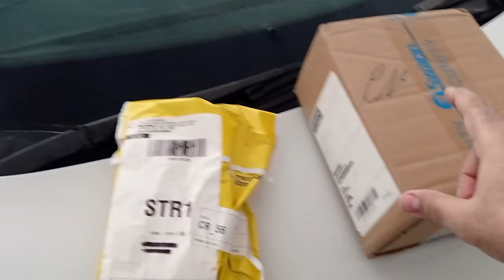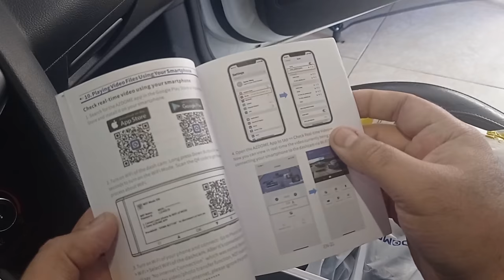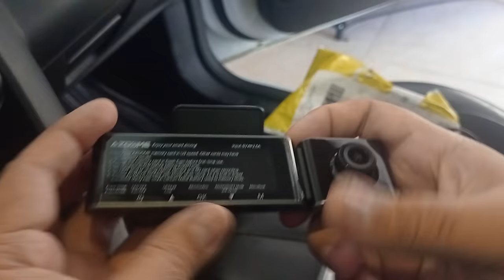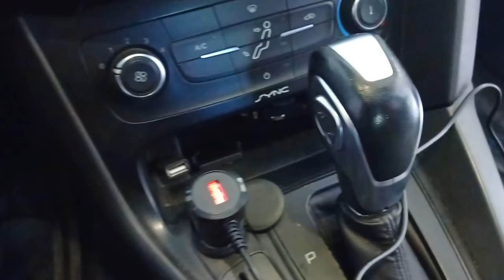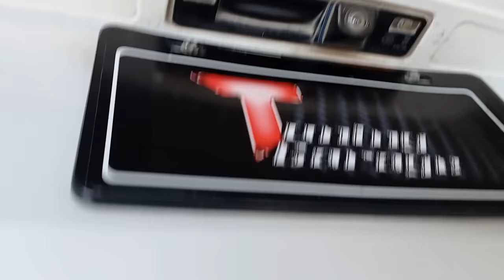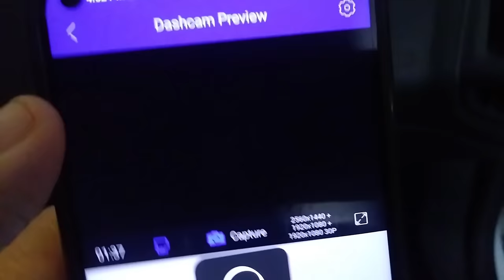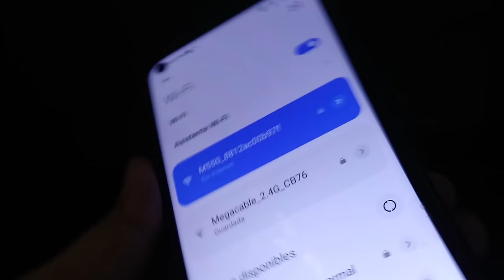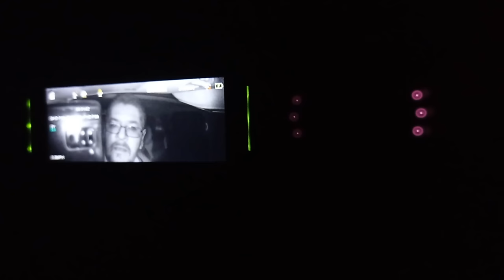COMO INSTALAR LA MEJOR DASHCAM DE 3 CAMARAS 4K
Que Rollo Banda, un gusto saludarlos con este video se trata de COMO INSTALAR LA MEJOR DASHCAM DE 3 CAMARAS 4K muy recomendado, ya que la seguridad de nuestro patrimonio es muy importante espero que lo disfruten saludos.
Dashcam M550 Enlace Aliexpress

adaptador grabación 24 horas